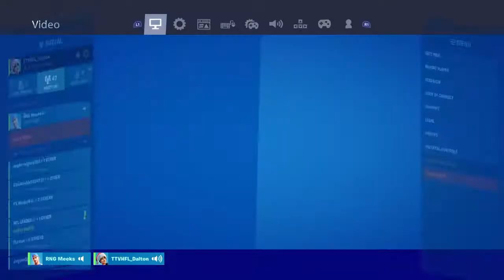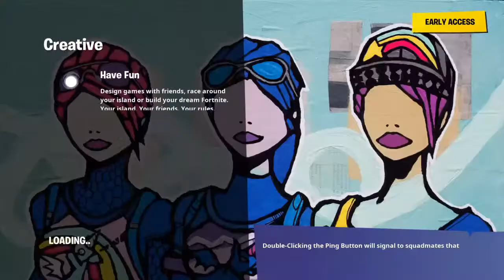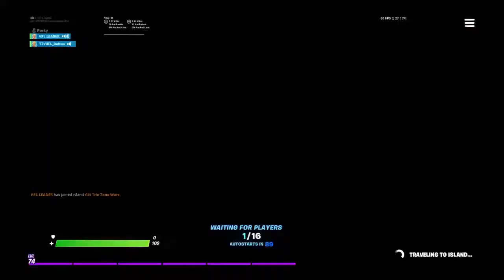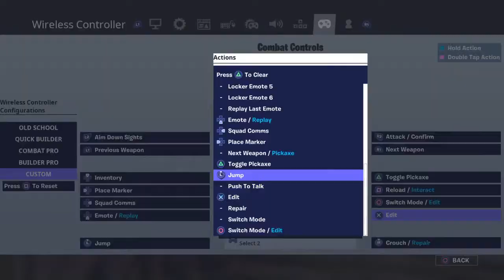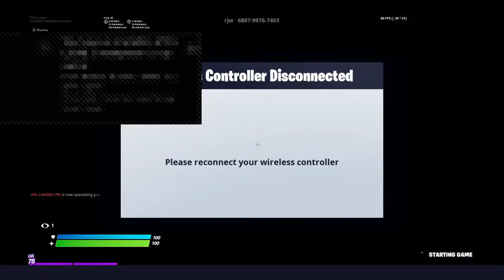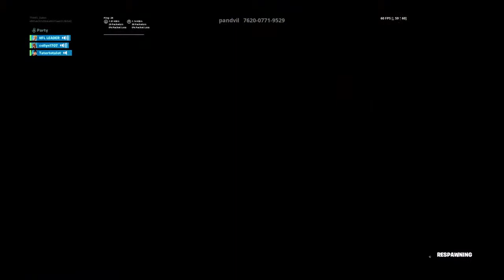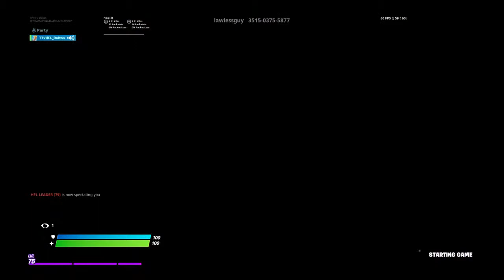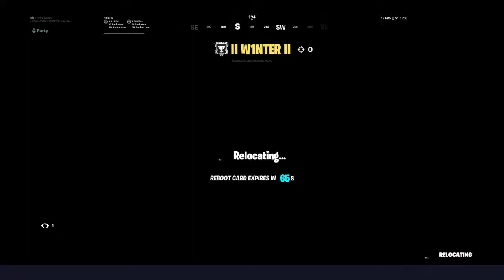Daily Dous Cup with RNG_Meeks AKA Caden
Hunting&Fishing For Life